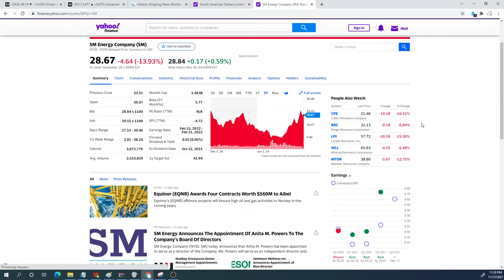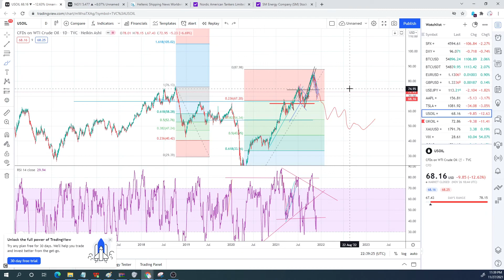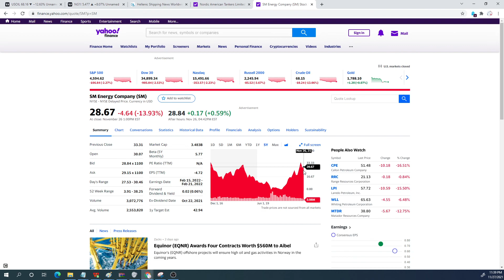SM Energy vs Nordic American Tankers - A cross-industry cyclical comparison 27-11-2021 My thoughts!